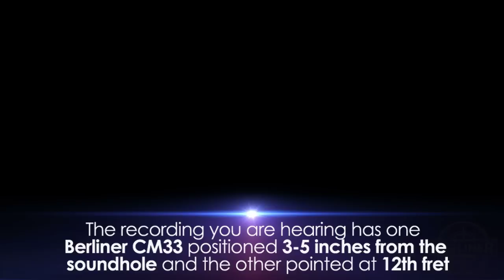Berliner CM33 Mic Presentation - Giovanni Brecciaroli "Taranto" CM-33 Microphones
Italian classical guitarist Giovanni Brecciaroli performs "Taranto" in the studio using a set of Berliner CM33 small diaphragm microphones. The Berliner CM-33 mics sound amazing on any acoustic instrument, especially acoustic guitar and drum overheads.